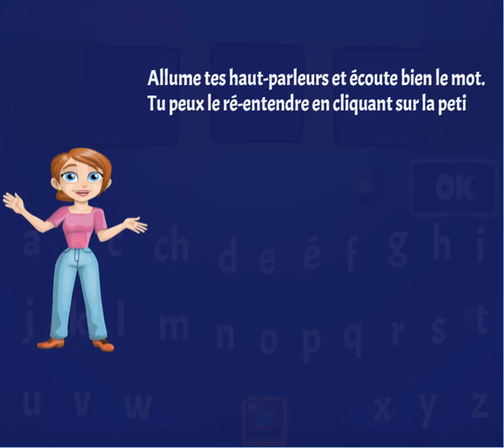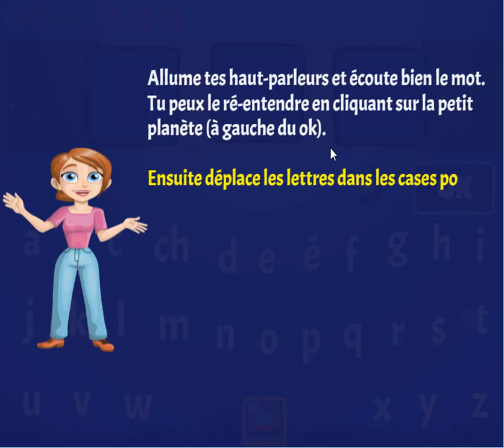CP: jeu d' entrainement à la dictée pour CP et CE1